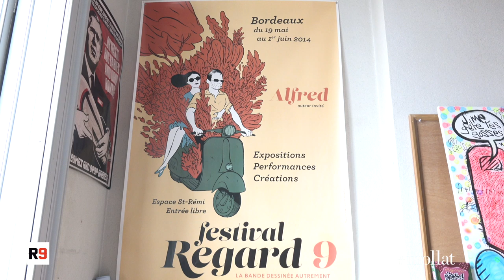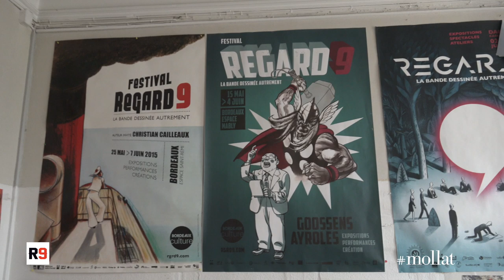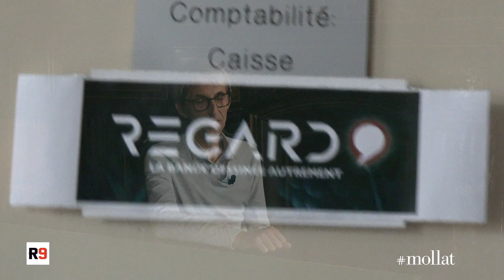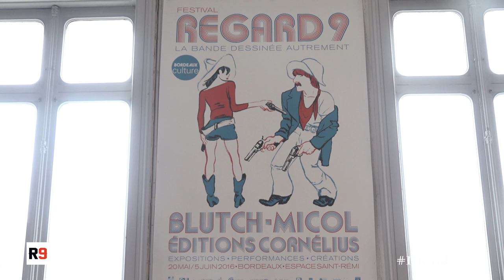Eric Audebert et Les Ateliers du Professeur Demons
Rencontre avec Eric Audebert le directeur artistique du Festival Regard 9 et fondateur de l’association 9-33 à l'initiative des Ateliers du Professeur Demons.